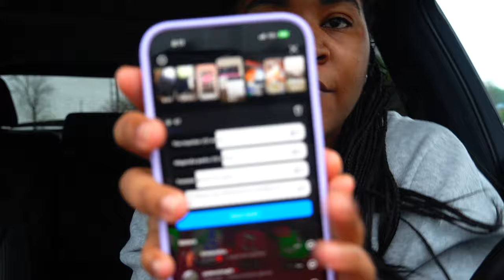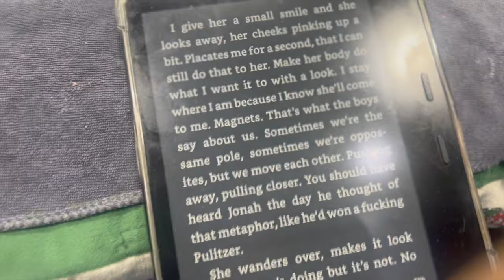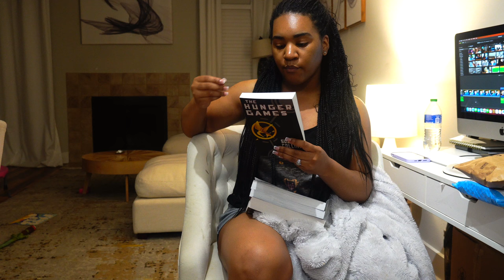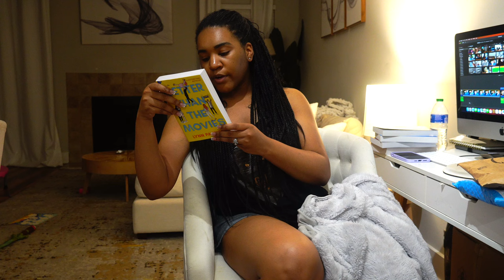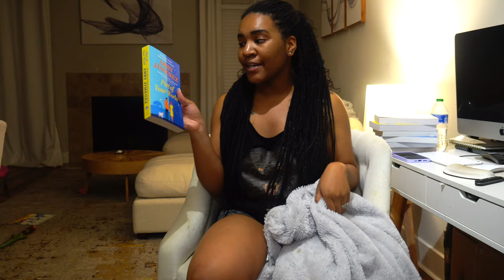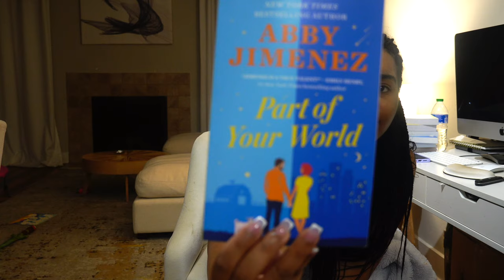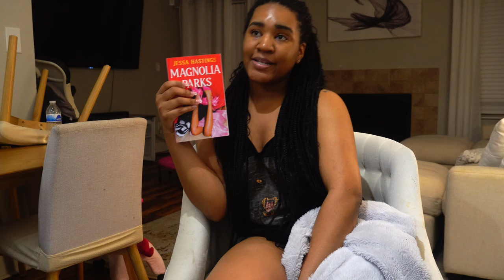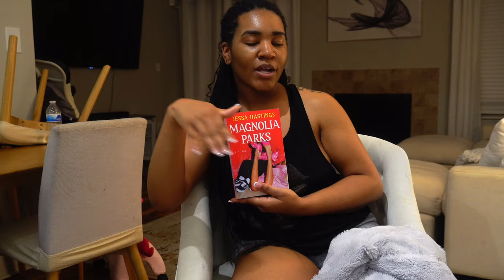NEW BOOKSHELF! 💃🏽☺️📚| cozy reading vlog | amazon book haul | read with me!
Hi friends!!! I hope you enjoy today's reading vlog!! Lots of new things in this one :)

Xoxo,